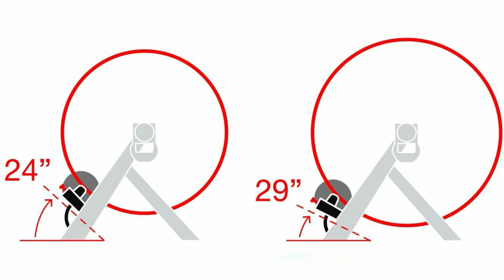🥇 MEJOR RODILLO MAGNÉTICO BICICLETA - Elite Novo Force ¿El MEJOR RODILLO PARA BICICLETA? ✔️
👇 HOY AL MEJOR PRECIO 👇

▼ Elite Novo Force:
Amazon España